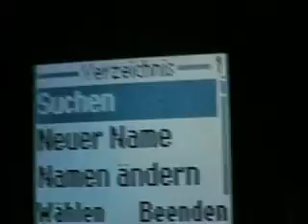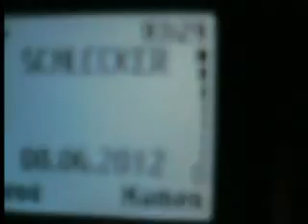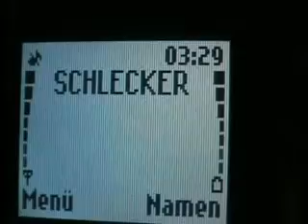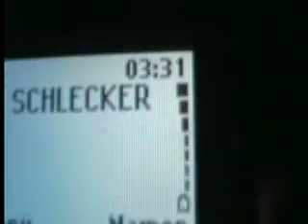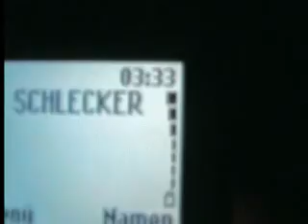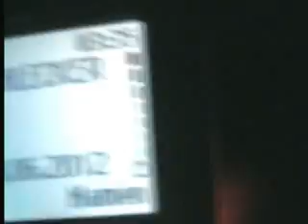2Monster Freitag08.Juni2012Strecke Braunschweig über Wolfenbüttel nach Goslar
2Monster Freitag08.Juni2012Strecke Braunschweig über Wolfenbüttel nach Goslar